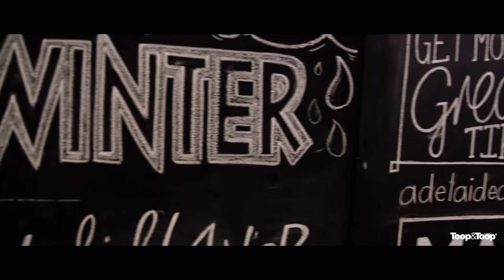Toop.TV Episode 59 - Adelaide's Inner City Living